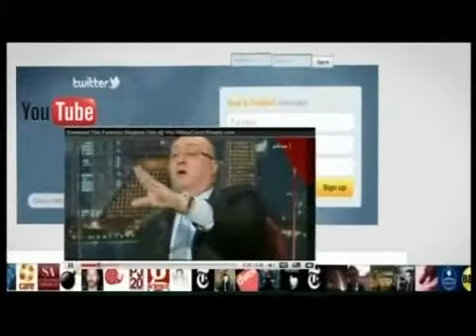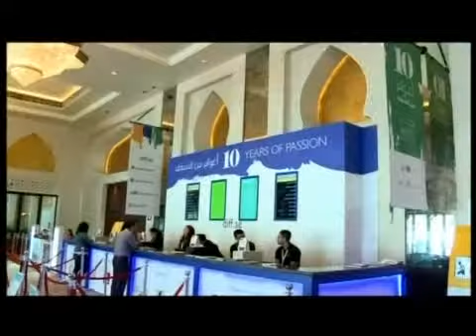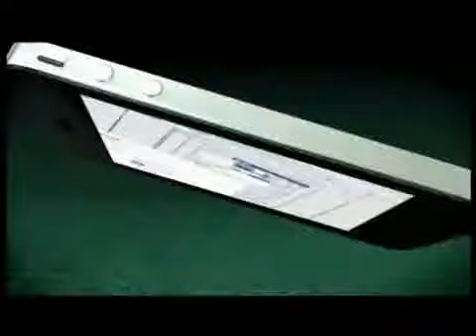المشهد الاعلامي مهرجان دبي ج1.flv